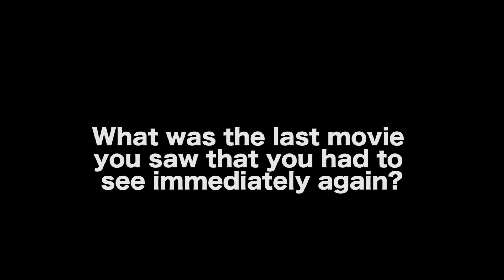How Writers Can See The Shape Of Their Story by Dr. Ken Atchity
This video is a companion piece / follow up to a previous video we published.  You will get more out of this video if you also watch this segment

MORE VIDEOS WITH DR. KEN ATCHITY

CONNECT WITH DR. KEN ATCHITY

AUDIO